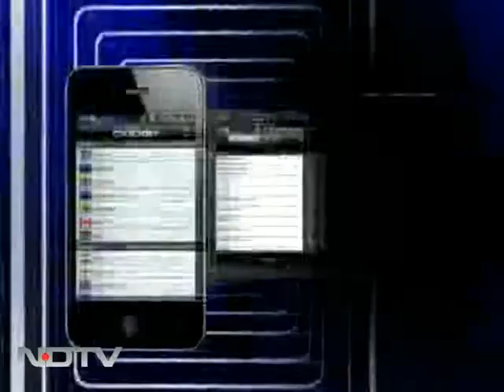घुंघरू की तरह बजती रही जम्हूरियत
पाकिस्तान के गृहमंत्री रहमान मलिक का कहना है कि पाकिस्तान में जम्हूरियत घुंघरू की तरह बजती रही है। एनडीटीवी के रिपोर्टर की पाकिस्तान से खास पेशकश...